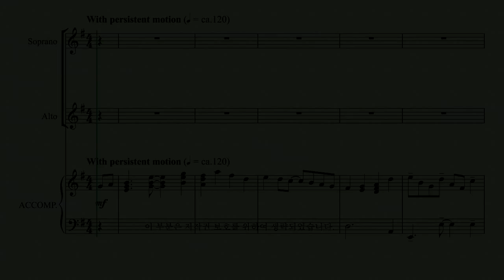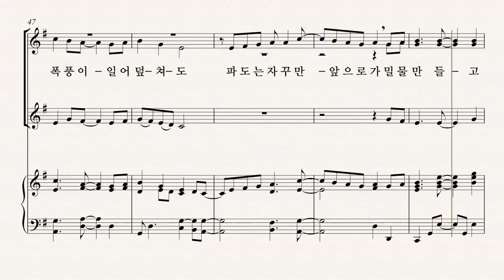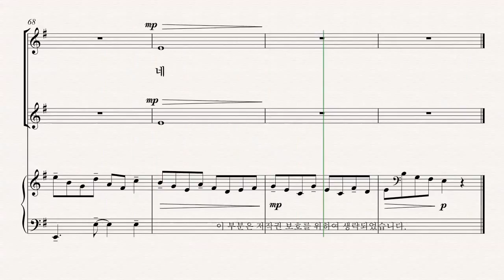[여성합창곡] 유빌라테 '음악으로 가득찬 밤' Mary Lynn Lightfoot 07.밀물과 썰물 - SI